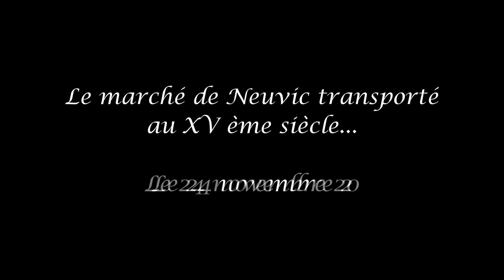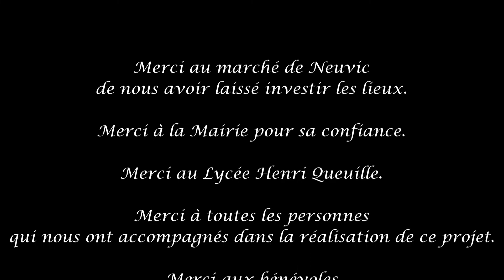PIC BTS GPN : marché médiéval à Neuvic 24 novembre 2021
Vidéo réalisée par un groupe de 5 étudiants en BTS GPN -gestion et protection de la nature.
Dans le cadre de leur formation, ils doivent mener à bien un PIC (Projet d'Initiative et de Communication ), évènement qu'ils doivent inventer, mettre en œuvre et dont ils doivent assurer la communication. Lola, Chloé, Eloïse, Etienne et Laura ont choisi d'animer le marché hebdomadaire de Neuvic (19160-Corrèze) en apportant une touche médiévale.